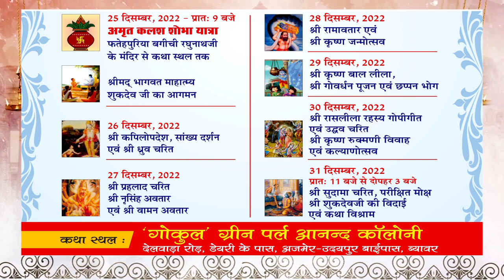एमडीएस यूनिविर्सिंटी की और से परीक्षा आवेदन प्रक्रिया शुरू